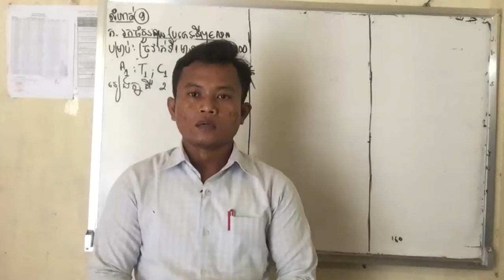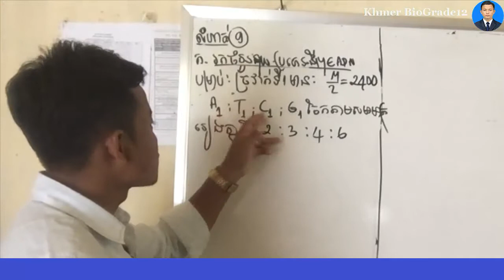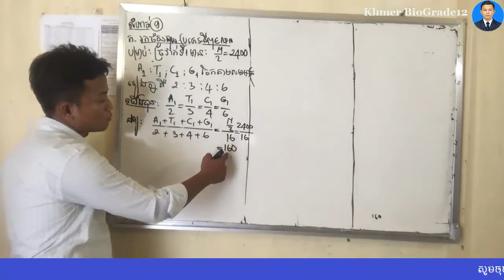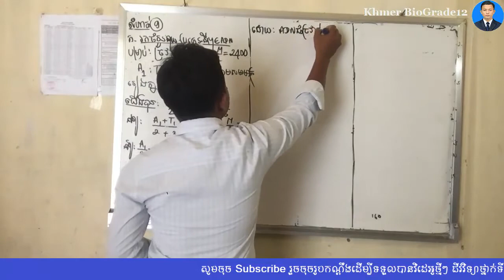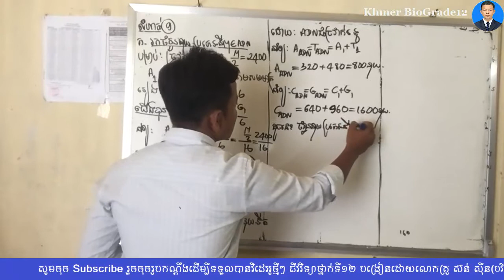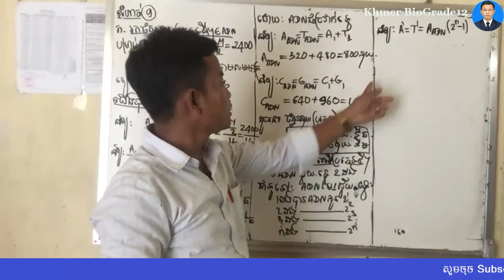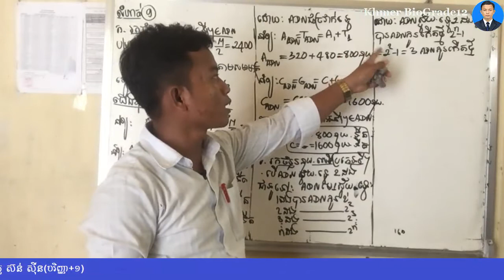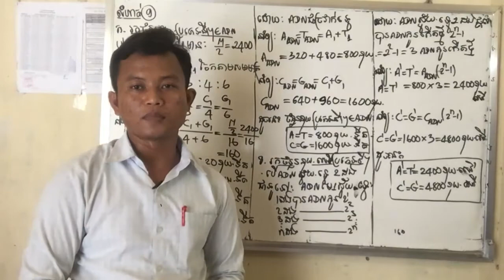Khmer Biology Grade12, DNA Exercise លំហាត់ ADN for 2019-2020(Part 09) teaching by Suon Sin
In this video teaching about DNA Exercise of khmer Biology Grade 12, to improve students knowledge.
លំហាត់ទី០៩៖ ច្រវាក់ទី១របស់ADN មួយមាននុយក្លេអូទីត 2400 និងមាននុយក្លេអូទីត A; T; C; G ចែកតាមសមាមាត្ររៀងគ្នាតាមលំដាប់លំដោយគឺ 2 : 3: 4 : 6 ។
ក. ចូររកចំនួននុយក្លេអូទីតប្រភេទនីមួយៗរបស់ ADN។
ខ. រកចំនួននុយក្លេអូទីតសេរីប្រភេទនីមួយៗ បើ ADNខាងលើស្វ័យដំឡើងទ្វេ 2ដង ។